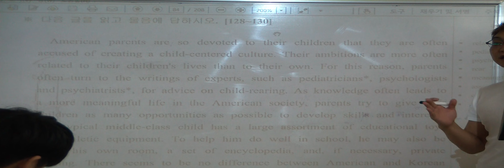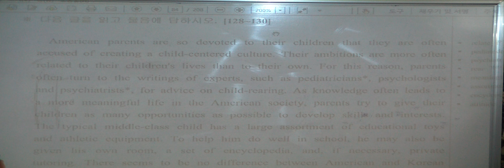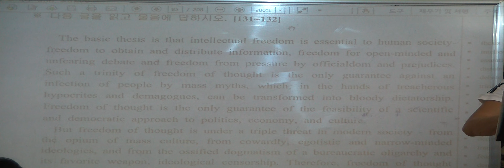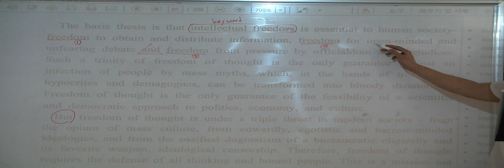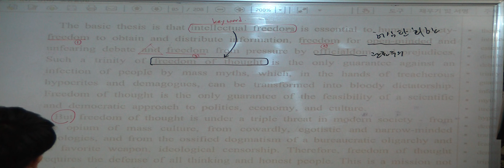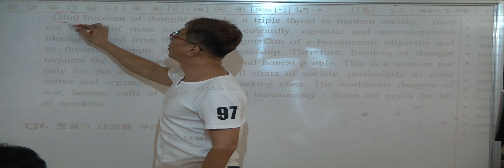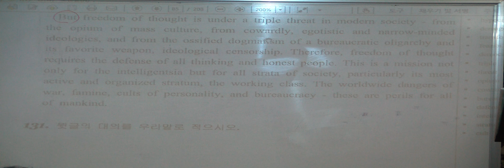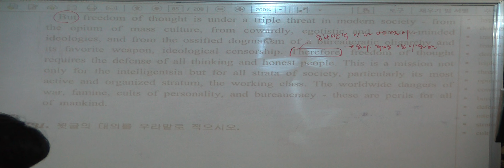특례영어 하지석쌤의 독해 - 숨마쿰라우데 63